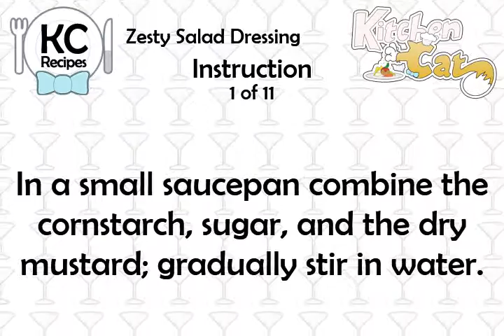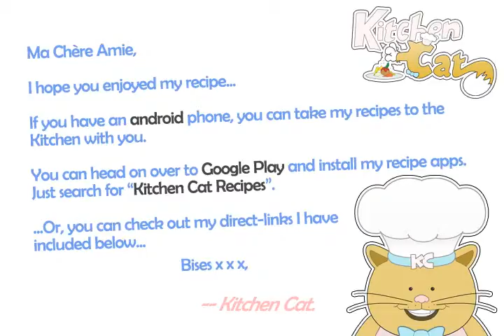Zesty Salad Dressing - Kitchen Cat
★ Kitchen Cat ★ Zesty Salad Dressing Recipe.
For this recipe you will need:
✰ ✰ ✰ ✰ ✰ INGREDIENTS ✰ ✰ ✰ ✰ ✰
1 : Halved Clove Garlic
1 ts : Prepared Horseradish
1 ts : Sugar
1 ds : Bottled Hot Pepper Sauce
1/2 ts : Salt
1 c : Cold Water
1 ts : Worcestershire Sauce
1 ts : Dry Mustard
1/4 c : Vinegar
1/2 ts : Paprika
1/4 c : Catsup
1 ts : Cornstarch